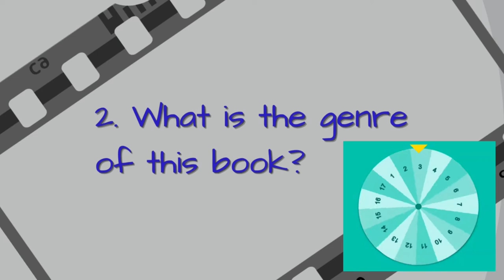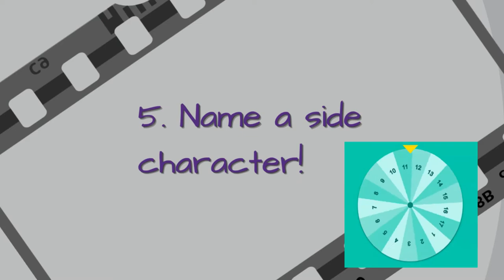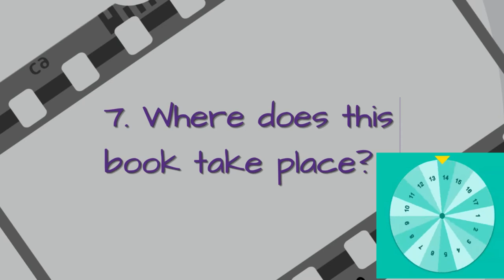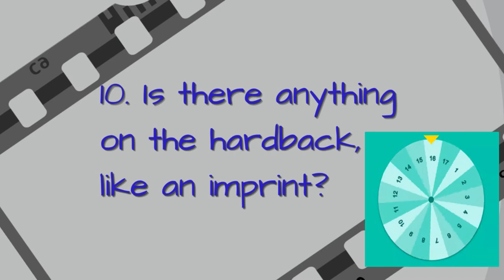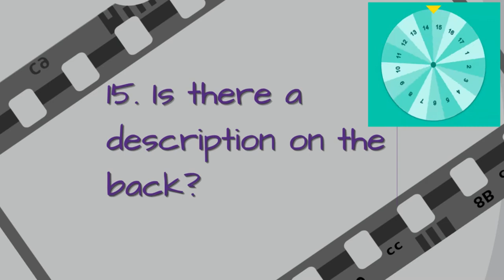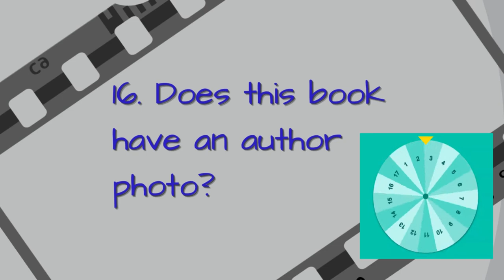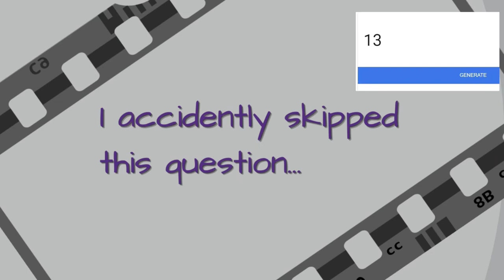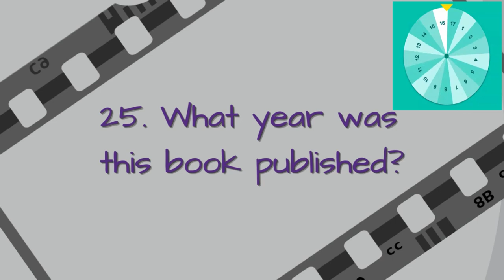How Well Do I Know My Books? Bookish Challenge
This super fun challenge was created by Jesse the Reader, but I stumbled across a blogger by the name of Margaret over at Weird Zeal who had done it too.

One thing I realized is that I have too many books that I haven't read on my shelf which needs to be fixed ASAP! (Or as long as it takes me to read them...)

Here are all the books I mention in the challenge:
 1. Grave Descend by Michael Crichton
 2. Street Magic by Tamora Pierce
 3. City of Fallen Angels by Cassandra Clare
 4. Sadar's Keep by Midori Snyder
 5. Seeing Redd by Frank Beddor
 6. Rising Sun by Michael Crichton
 7. The Ice Limit by Douglas Preston and Lincoln Child
 8. Gameboard of the Gods by Richelle Mead
 9. 12 Rules for Life by Jordan B. Peterson
10. The Book of the Dead by Douglas Preson and Lincoln Child
11. A Great and Terrible Beauty by Libba Bray
12. Harry Potter and the Chamber of Secrets by J.K. Rowling
13. Blue is for Nightmares by Laurie Faria Stolarz
14. Harry Potter and the Half-Blood Prince by J.K. Rowling
15. The Lost Hero by Rick Riordan
16. Frozen Heat by Richard Castle
17. Magic Steps by Tamora Pierce
18. The Blood of Olympus by Rick Riordan
19. Riptide by Douglas Preston and Lincoln Child
20. Everglades by Randy Wayne White
21. Retribution by Sherrilyn Kenyon
22. Past Tense by Lee Child
23. Harry Potter and the Deathly Hallows by J. K. Rowling
24. Wolf Speaker by Tamora Pierce
25. Dark Summer by Iris Johansen

0:00 - Intro
And here are the questions I used, with the 3 I left out at the end.
01:00  1. What the book is about?
02:46  2. What is the genre of this book?
03:23  3. What is on the cover?
04:25  4. What is the main character's name?
05:57  5. Name a side character!
06:39  6. Guess how many pages are in the book!
07:29  7. Where does this book take place?
08:09  8. What are the parent's names?
09:56  9. What color is the book under the dust jacket?
10:33 10. Is there anything on the hardback?
11:26 11. What is the color of the font on the hardback?
12:15 12. Do the chapters have titles or are they just numbered?
12:44 13. Does the book cover have an award on it?
13:34 14. Are there any author blurbs on the front cover?
14:19 15. Is there a description on the back?
14:59 16. Does this book have an author photo?
15:55 17. Is this author using a pen name?
17:05 18. What POV is this book written in?
17:46 19. Are there any pictures or graphics in this book?
18:38 20. Is there an epilogue?
19:32 21. Does this book have a prologue?
19:51 22. Do the page numbers have designs?
20:25 23. Do the chapter headers have designs on them?
21:14 24. Are the acknowledgements in the front or the back of the book?
21:47 25. What year was this book published?

22:54 - Outro
23:13 - Outtakes/Bloopers

These are the 3 questions I couldn't answer:
1. Without looking it up, what rating did you give this book? If you land on a book you haven't read, pick a new set of numbers.
2. Without looking, is this book signed?
3. Without looking, what year did you read this book?

This bookish challenge is highly entertaining and I super recommend it!